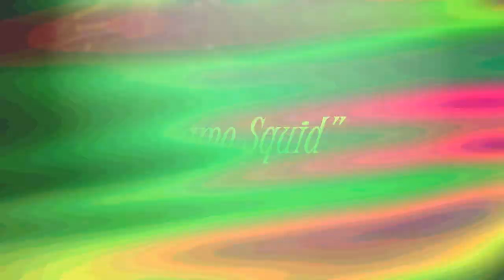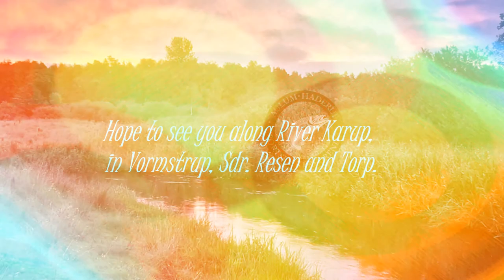Americano - Camo Squid in River Karup.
A little video based on some test fishing I did last season in famed Danish River Karup, with the lovely fly pattern "Camo Squid", originated by master Steelhead fisherman and flytyer Mr. Jerry French.

Membership 2018 is only 1.150 kr.

Material list for Camo Squid, is as follows:

3 and 2 mm plastic tubing clear, white UTC 140 thread, Zap a Gap, silver flatbraid, Cactus chenille 15 mm Pearl, Senyo’s Aqua Veil chenille Mountain Blueberry, Grizzly Flutter Legs Black barred clear UV pearl, Kingfisher blue Soft flash, Lateral Scale, Senyo’s Fusion Dub Smurf, Kingfisher blue Ice Dub, Kingfisher blue polar fox hair, 4 Grizzly hackle tips, Ringneck Rump Hackle natural, and finish of with a Medium conehead in silver.

”Tight lines”.